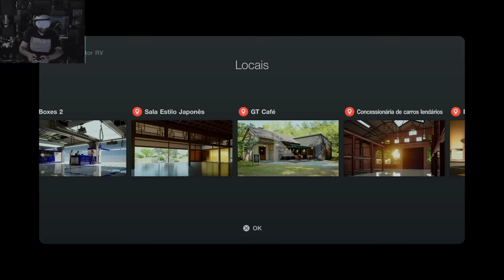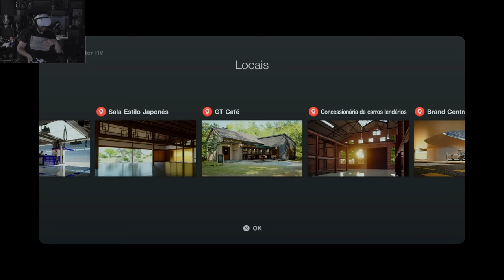GRAN TURISMO 7 no PS VR2 É INSANO!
NESSE VÍDEO GAMEPLAY DE GRAN TURISMO 7 NO PLAYSTATION VR2 E ESTÁ BOM DEMAIS!

- Validade limitada